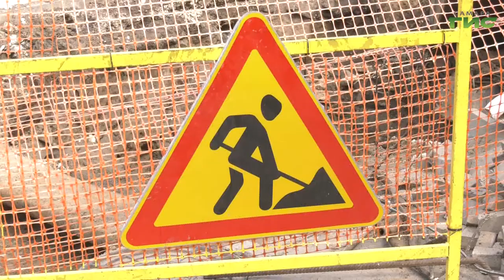Самая масштабная реконструкция теплосетей. Как в Самаре готовятся к новому отопительному сезону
В этом году в Самаре предстоит заменить более 21 километра теплотрасс. Всего на 22 участках. На 15 работы близятся к завершению или уже окончены, а еще на семи дополнительных подрядчики работают вторую неделю. Перекладку должны завершить до середины сентября. Ход работ проверили участники штаба по подготовке города к отопительному сезону. Подробнее — Мери Елчян.